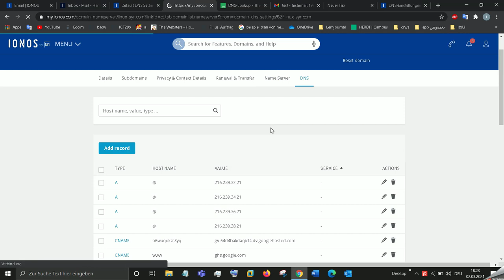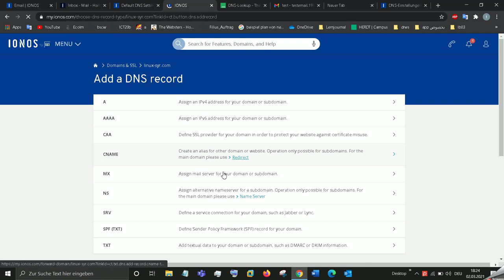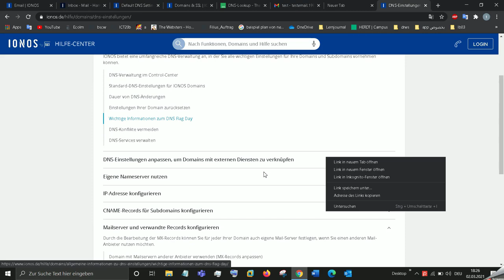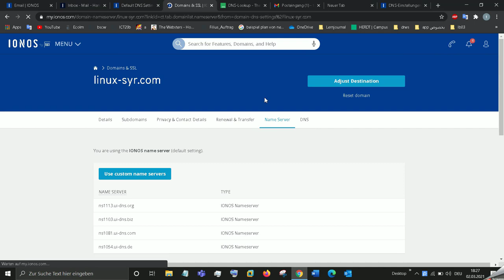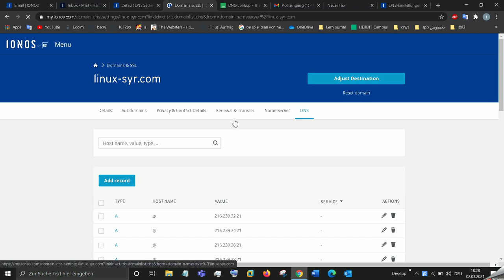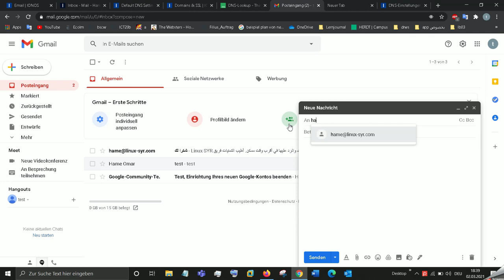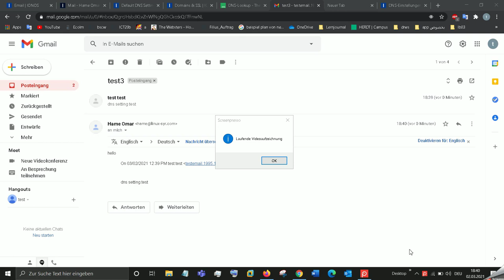can't receive emails ionos I 1and1 email not working [solved]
If u using your ionos domain with blogger, maby you will get this error massage:
Change to the DNS settings of the domain required IONOS.
In order to receive email with your selected domain, you must use the IONOS mail servers. Therefore, select the DNS settings of the domain and change the MX records to the IONOS mail servers.
To solve the problem of not receiving e-mails, you have to adjust MX Records for Receiving Email via IONOS Mail servers. Add this Mail Servers: